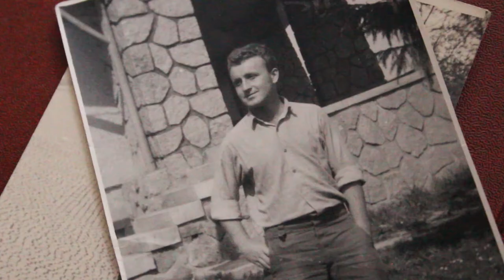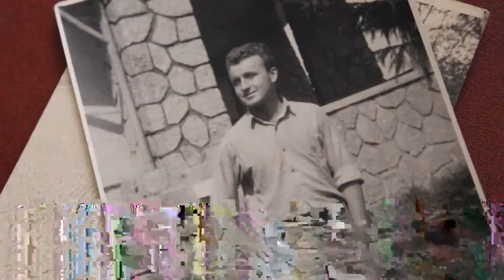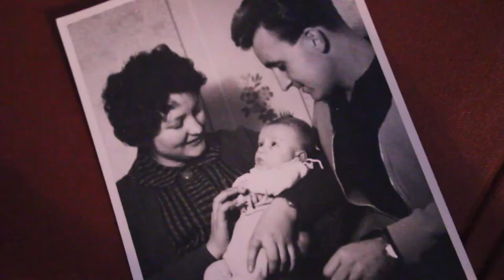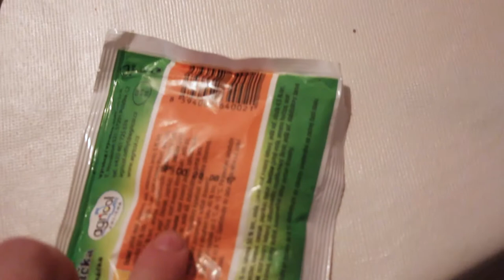Prarodiče / Nikol Babušíková (SŠUM 2018)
Dokumentární film Nikol Babušíkové ze třídy MT3, který vytvořila v rámci zimních klauzur 2018 pod vedením MgA. Josefa Fišera.
SŠUM 2018.